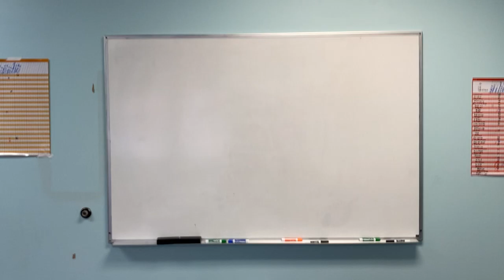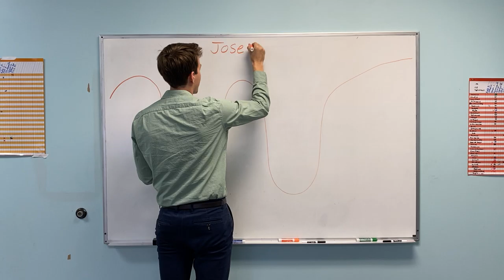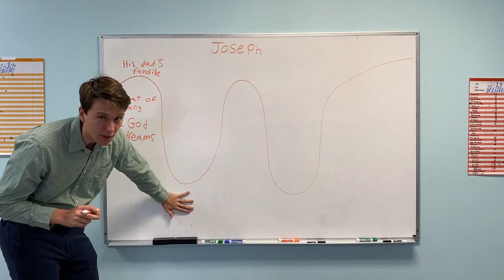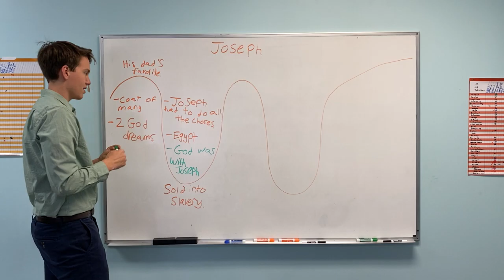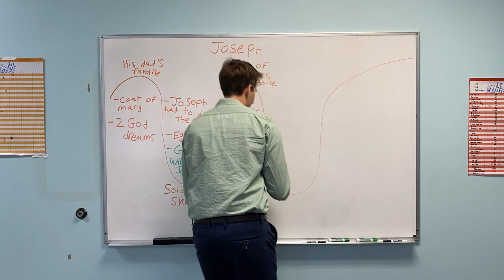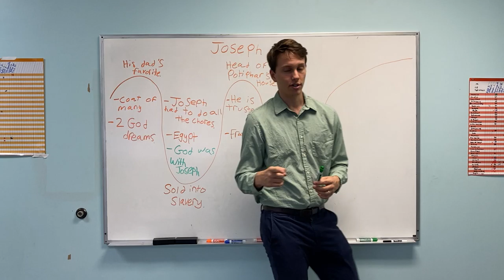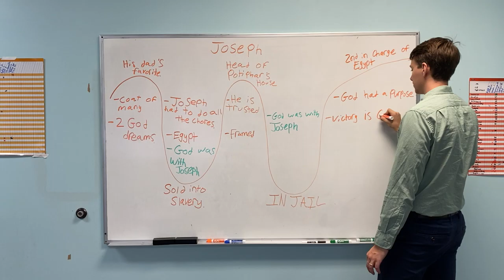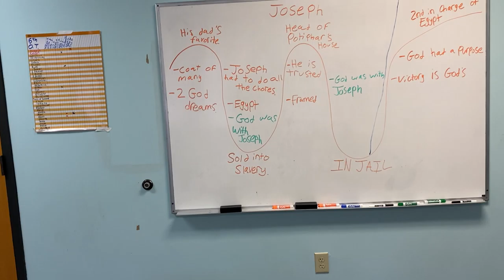October 22, 2020